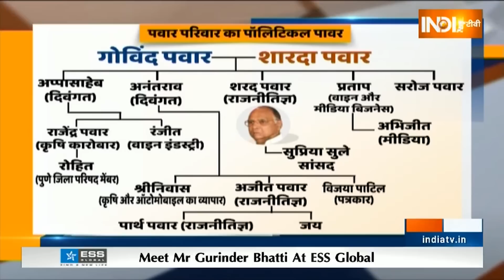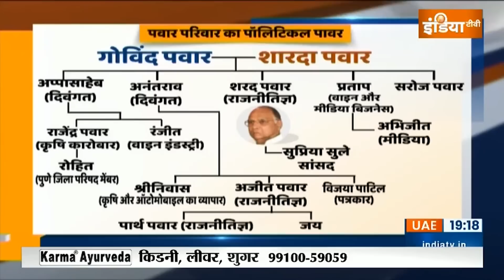Haqiqat Kya Hai: आज Sharad Pawar की पार्टी टूटी..अब Nitish Kumar का नंबर? | PM Modi | Maharashtra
Maharashtra Political Crisis News: हिंदुस्तान की इस वक्त की पॉलिटिक्स में दो नेताओं को चाणक्य कहकर बुलाया जाता था। अमित शाह(Amit Shah) और शरद पवार(Sharad Pawar)